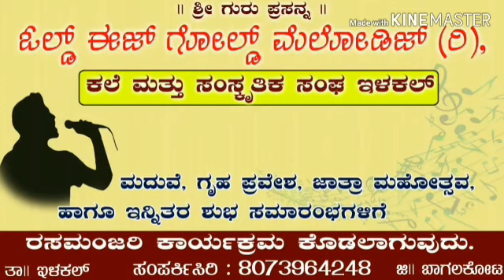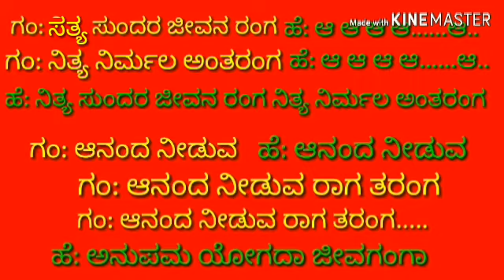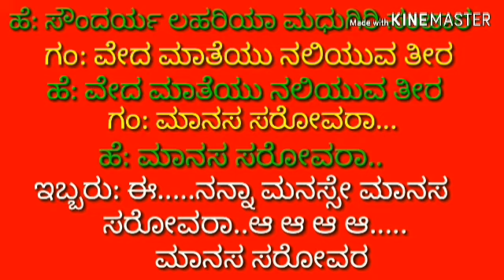ಮಾನಸ ಸರೋವರ (title song)ಕನ್ನಡ ಕರೋಕೆ ಮತ್ತು ಸಾಹಿತ್ಯ